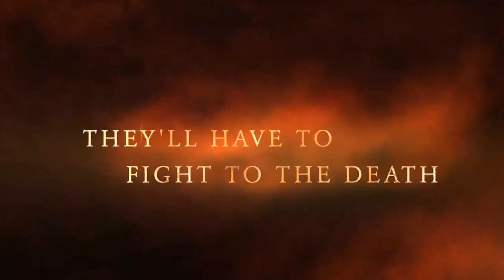The Hunger Games | un official trailer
Read the hunger games book by Suzane Collins